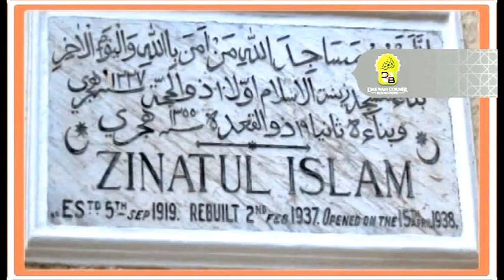Stories of the Prophets Episode 13, Ibrahim As Part 4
Lessons from The Stories of the Prophets is a DVD series of 29 lectures by Ismail Ibn Musa Menk, Mufti Ziambabwe.
In this playlist you will find the full episodes of all the 29 lectures.

1 Introduction to stories of the prophets.
2 Creation of Adam (PBUH)
3 Adam (AS:) on Earth part- 1
4 Adam (AS:) on Earth part- 2
5  Prophet SHEETH (PBUH)
6 Prophet IDREES (PBUH)
7  Prophet Nuh PBUH
8 Prophet Hud PBUH
9 Prophet Salih PBUH
10 Prophet Ibrahim (PBUH) Par 1
11 Prophet Ibrahim (PBUH) Par 2
12 Prophet Ibrahim (PBUH) Part 3
13 Prophet Ibrahim (PBUH) Part 4
14 Prophet Lut (PBUH)
15 Prophet Yaqub (PBUH) & Yusuf (PBUH) Part 1
16 Prophet Yusuf (PBUH) Part 2
17  Prophet Yusuf (PBUH) Part 3
18 Prophet Ayoub (PBUH), Prophet Yunus (PBUH)
19  Prophet Musa & Haroon (PBUH)Paart 1
20  Prophet Musa & Haroon (PBUH)Paart 2
21  Prophet Musa & Haroon (PBUH)Paart 3
22 Prophet Musa (PBUH) & Bani Israel Paart 1
23 Prophet Musa (PBUH) & Bani Israel Paart 2
24 Prophet Shu’ayb (PBUH)
25 Prophet Musa (PBUH),Uzair (PBUH), Hizqeel (PBUH), Yusha (PBUH), Prophet Dawood (PBUH)Part 1
26 Prophet Dawood (PBUH) Part2
27  Prophet Sulayman (PBUH) Part 1
28 Prophet Sulayman (PBUH) Part 2, Prophet Ilyas (PBUH), Al Yasa (PBUH), Dhul Kifl (PBUH), Prophet Zakaria (PBUH), Yahya (PBUH)
29 Prophet Isa (Jesus) PBUH.

You may also like our other series :

Life of the Messenger Series
Getting to know the Companions